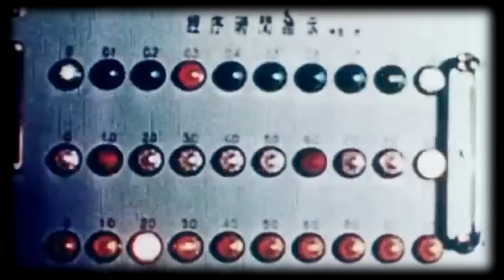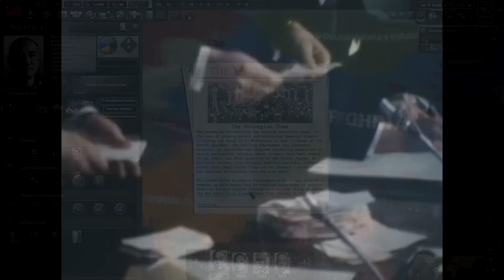Two Tigers, One Mountain: Thousand Week Reich NATIONALIST CHINA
spoopy description because funni war crimes will happen to set the atmosphere

0:00 Thousand Week Reich
0:49 One Mountain cannot house Two Tigers
6:13 Unrest in Taiwan
8:35 Target the reds
9:54 House of Cards
12:50 The Hu Shih Doctrine
14:00 The Red Encirclement
16:39 A War of Liberation